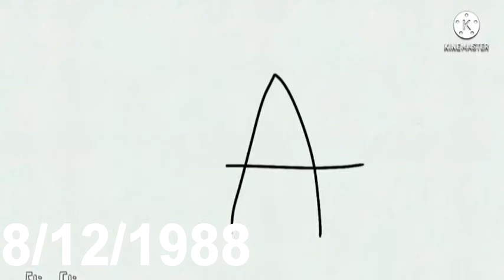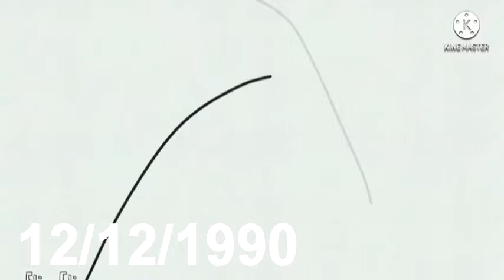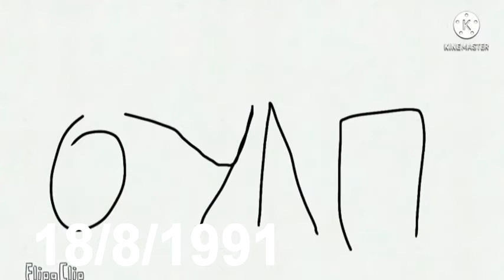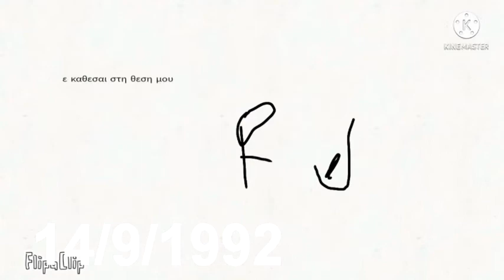History Of Greg Part 1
THIS CHANNEL IS NOT FOR KIDS BECAUSE I SET ALL OF MY VIDEOS NOT MADE FOR KIDS!!!